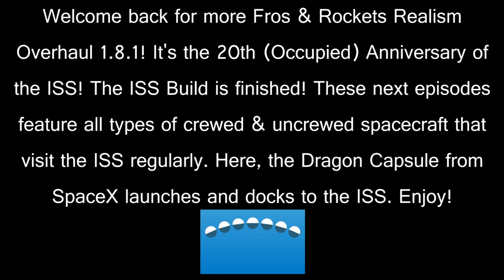20 Years of Human Achievement ISS Build Series E18- SpaceX Crew Dragon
Welcome to a special KerbalSpaceProgram series! It's the 20th Anniversary of human occupation of the International Space Station. What an amazing and inspiring legacy of cooperation, ingenuity and excellence! Here's to a continuously brightening future 🍻

The ISS has been completed! In the following episodes, the various crewed and uncrewed vehicles that regularly visit the ISS will be featured. Next up is the crewed SpaceX Dragon Capsule. It is flown into orbit and docked to the ISS.